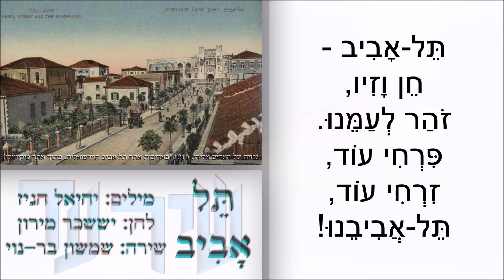שיר עד - תל אביב - מילים: יחיאל חגיז | לחן: יששכר מירון | שירה: שמשון בר-נוי, 1950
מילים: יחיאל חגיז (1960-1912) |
לחן: יששכר מירון (יששכר מיכרובסקי) (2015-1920) |
שירה: שמשון בר-נוי (שמשון נוימן) (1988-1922) - Shimshon Bar-Noy |

השיר "תל אביב" ("Tel Aviv"), המובא כאן מפי שמשון בר-נוי, הוקלט בשנת 1950.

מילות השיר תומללו מהשירה. אם זיהיתם טעויות, נשמח לתקן.

תל-אביב -
חן וזיו,
זוהר לעמנו.
פרחי עוד,
זרחי עוד,
תל-אביבנו!

תל-אביב, תל-אביבנו -
עיר תפארת עבריה,
לצנינים את לאויבינו,
לנו את מבצר תחִיה.

בך יטיל אויב כל דופי,
בך יחוש להתעלל,
כי גדלת להוד ויופי -
עיר ואם בישראל.

תל-אביב -
חן וזיו...

תל בנין, תל-אביבנו,
תל מרכז וציר מפעל.
יחידה את לעמנו,
מתנוססת כמגדל.

את נמהרת ודוהרת
בבואך ובצאתך.
את הומה כמו כוורת
וסוערת נשמתך.

תל-אביב -
חן וזיו...

יום יבוא, תל-אביבנו,
לא תהיי עוד יחידה,
כי תצמחנה בארצנו
עוד רבות ערי מידה.

אז נבוז לזדון אויבינו,
כחלום אותם נשכח,
אך את חג נצחוננו
בך נבוא לחוג, רך בך.

תל-אביב -
חן וזיו.